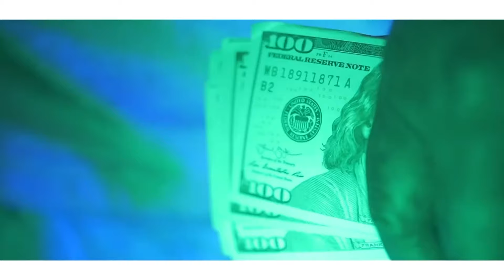Parklyfe - Bad Bad ft. Kino Beats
Music video by Parklyfe performing Bad Bad . Parklyfe